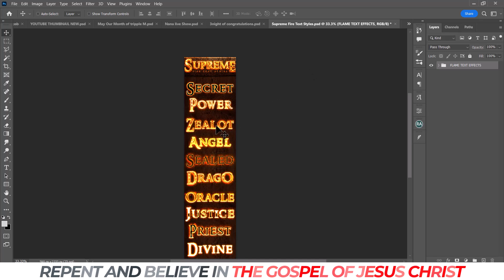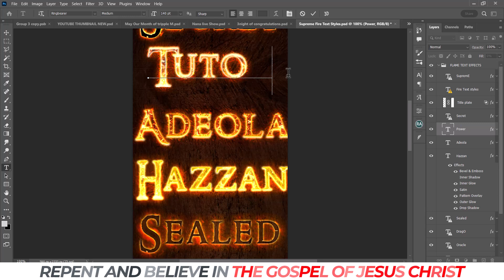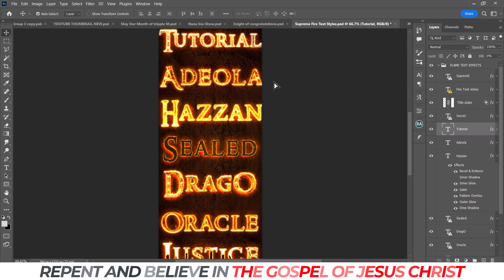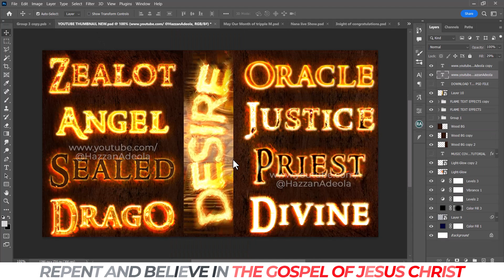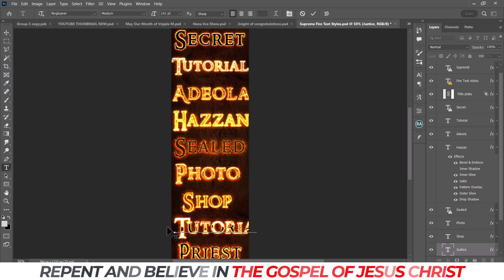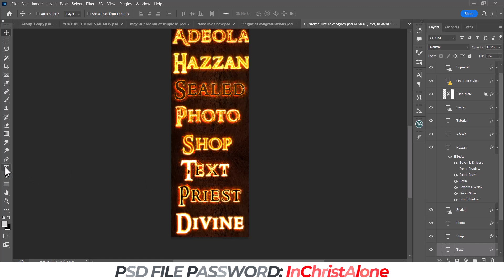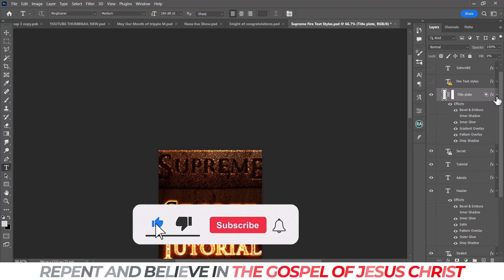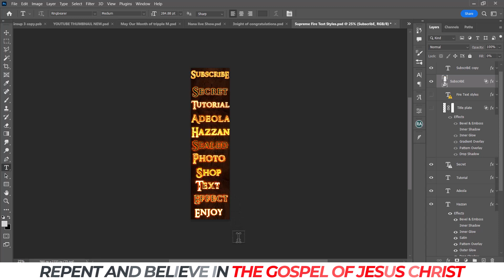Download Premium FIRE TEXT EFFECT For FREE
DOWNLOAD FREE Fire Text Effect and use for your next project. Watch the video from start to end to get password for the psd file.

🟥DOWNLOAD FIRE TEXT EFFECT HERE: (WATCH VIDEO FROM START TO END TO GET PASSWORD FOR THE FILE)

free psd files download for photoshop hassan adeola hazzan adeola lizzie pierce lizzie peirce sheri sk church flyer flyer design free psd template download free psd psd file FIRE TEXT EFFECT